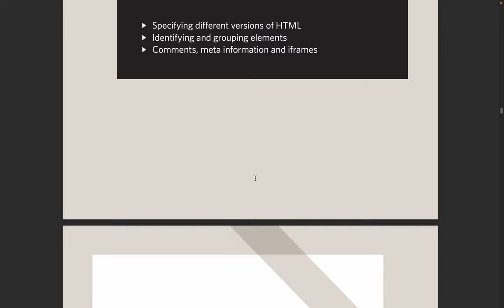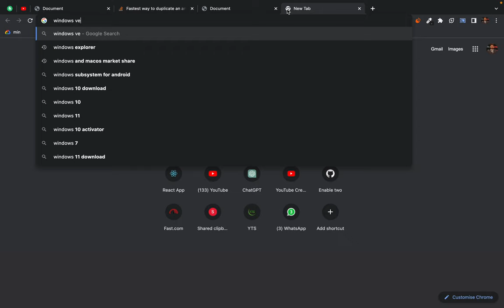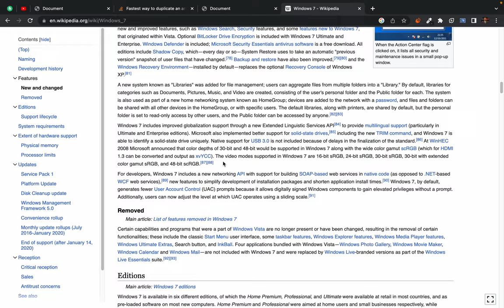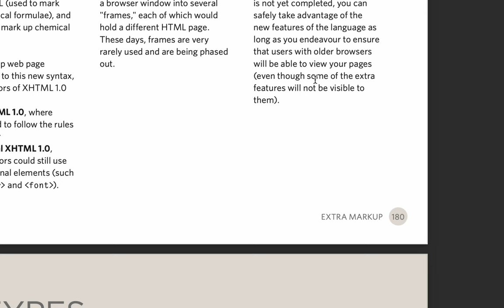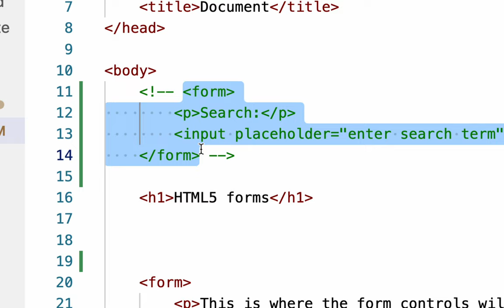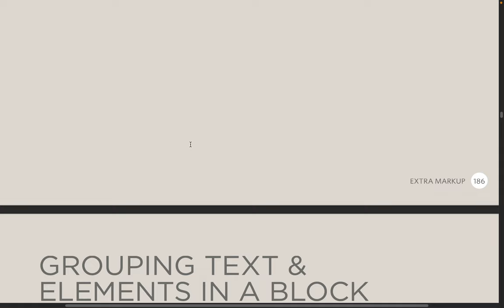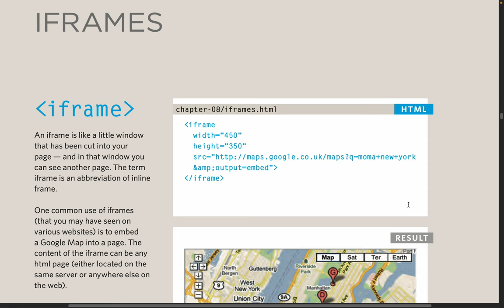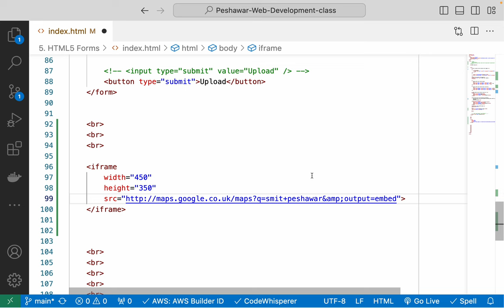HTML5 extra markups - embedded code - class vs id attribute